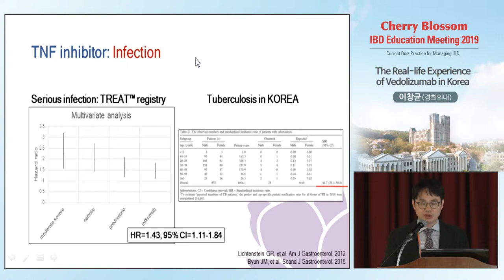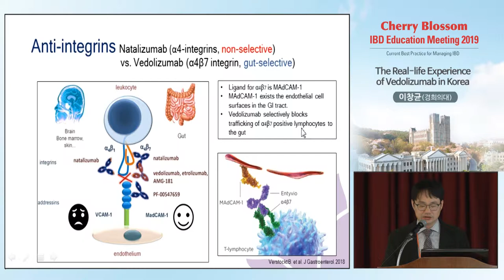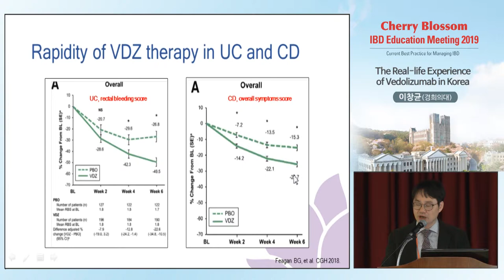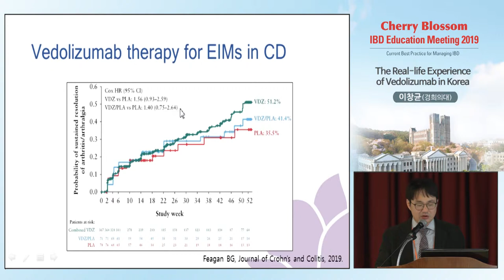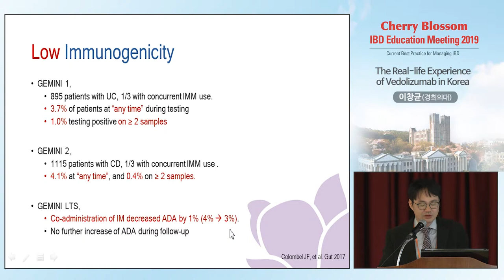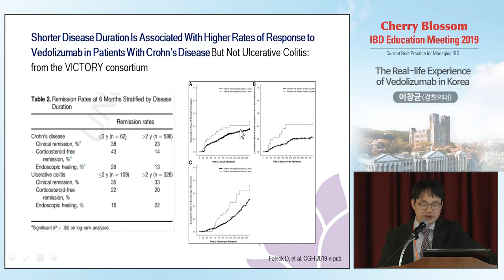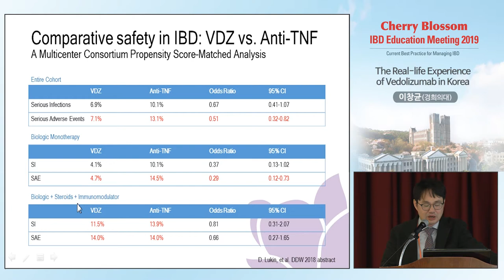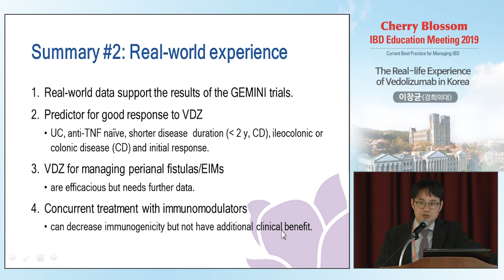염증성장질환(IBD) 치료 : 염증성장질환에서 베돌리주맙 (vedolizumab) 사용의 실제 - 경희대병원 소화기내과 이창균 교수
2019년 3월 31일(일),
염증성장질환센터 제4회 연수강좌 中